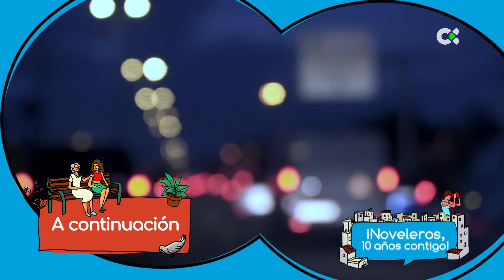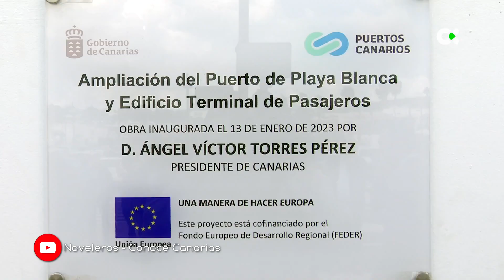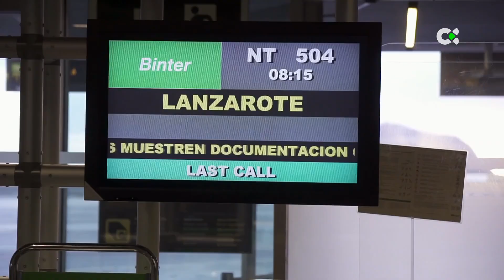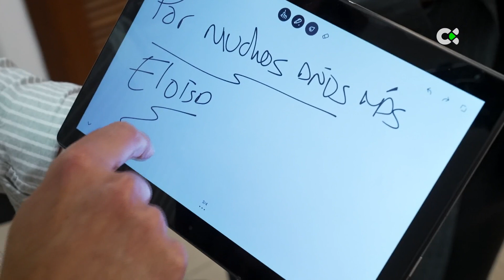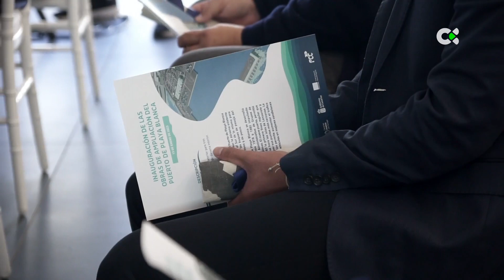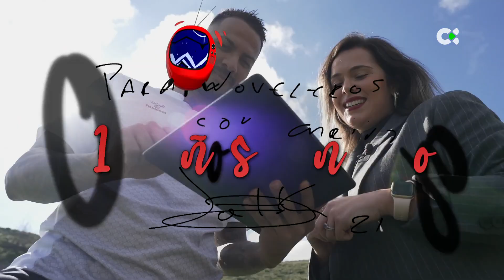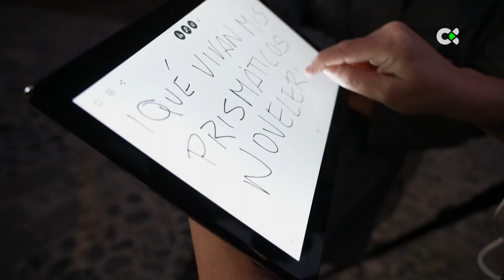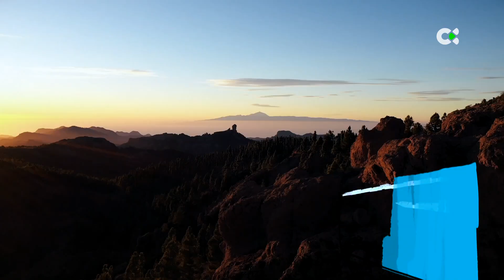Noveleros | ep.22 - 21/03/23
DIEZ AÑOS CONTIGO
Este martes se cumplen 10 años de la primera emisión de ‘Noveleros’

Un programa muy especial en el que pasaremos una jornada completa con Ángel Victor Torres y recordando reportajes inolvidables con los primeros noveleros

Con motivo del aniversario del primer reportaje del programa, acompañaremos al Presidente de Canarias, Ángel Victor Torres, en su apretada agenda. Seremos testigos de su faceta más personal, como cualquier hijo de vecino, desayunando con su hijo y su mujer antes de comenzar el día.

El Presidente y su padre tienen una relación muy cercana y seremos testigo de ello en una llamada muy entrañable.

Junto a él viajamos a Lanzarote, donde cumple con compromisos de agenda, así como a hacer la compra, donde descubrimos que es un gran cocinillas. En el supermercado, uno de los momentos del día que más le gustan y usa para desconectar, se llevará una grata sorpresa reencontrandose con un gran amigo.

Las K-narias, Gara y Loida, recuerdan su primer reportaje en el programa, bajo el título ‘De barrio’ y hacen un balance de estos diez últimos años en sus vidas y su carrera.

Jose Marrero revivirá el momento en el que fue reportero del programa y visitará a las mujeres, que tras grabar en un reportaje, se han convertido en sus segundas abuelas.

También han querido estar presentes en este aniversario Minerva Santana, ex reportera del programa, Dani Calero que nos sorprende con algo muy especial y Eloísa González, una de las caras de la cadena que más veces ha salido en el programa en estos diez años.

 Noveleros  es un formato de Suelta el Mando Factoría Audiovisual con la producción ejecutiva de Santi Gutiérrez, la dirección de producción de Milagros Gutiérrez, la dirección de Patricia Reyes y la subdirección Náyade León.